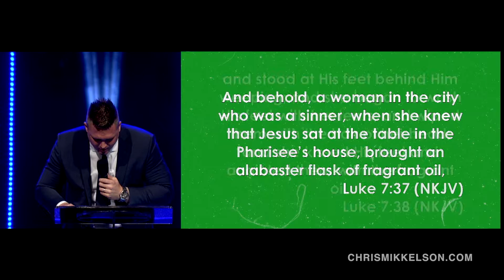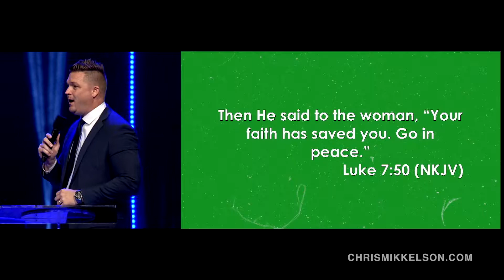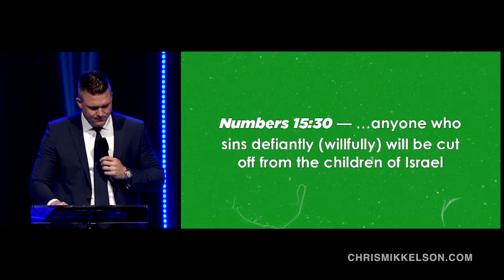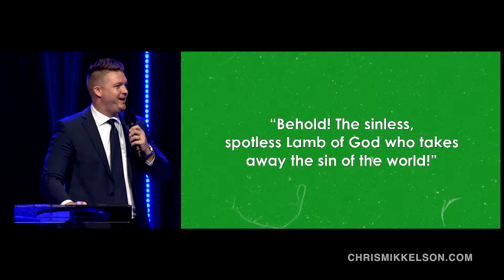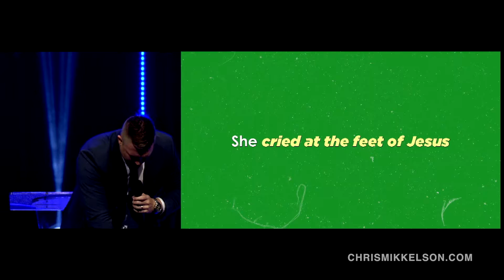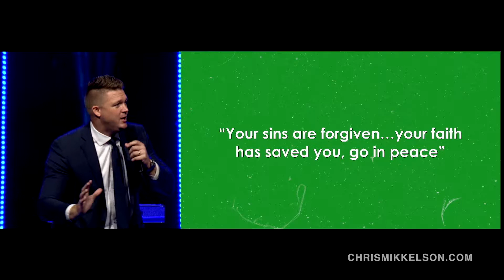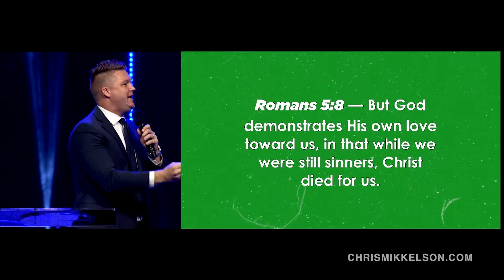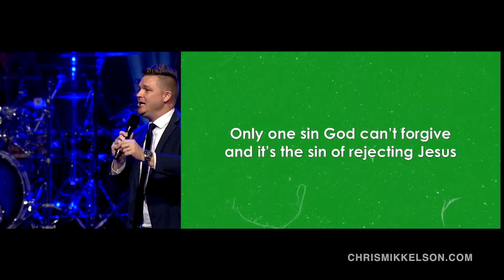"Jesus Saves" Sermon | Faith Assembly Orlando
Evangelist Chris Mikkelson preaches one of his classic gospel messages "Jesus Saves" about how a sinful woman met her Savior, Jesus Christ in the most beautiful and unlikely way.

For more information about the mission and vision of Chris Mikkelson Evangelistic Ministries or to partner with their international crusades, go to our